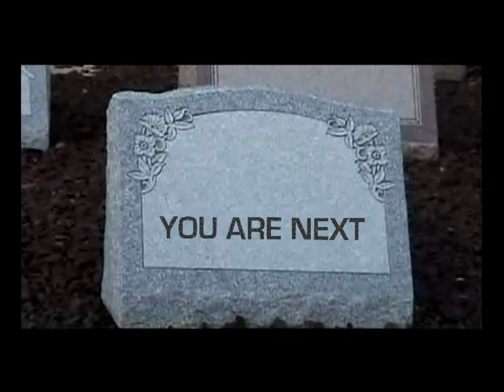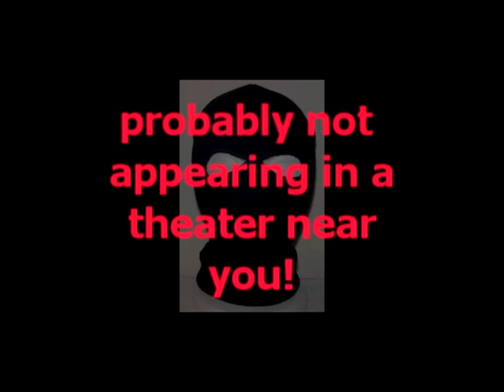Black Ski Mask teaser #2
the teaser to the film in production